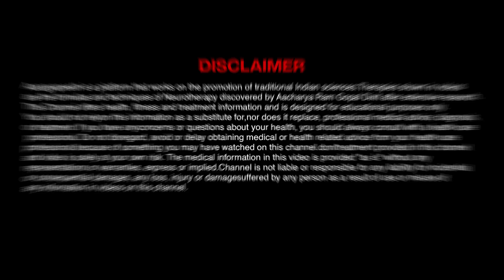भयंकर कमर दर्द स्लिप डिस्क का 8 साल पुराना Lock ऐसे खुला | Acharya Ram Gopal Dixit | Aarogyapeeth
Delhi Address:
2/6 Lower Ground Floor, Near Patel Nagar Metro Station and Metro Pillar No. 193. Below ICICI Bank, Main Patel Road, West Patel Nagar. Delhi-110008

Rohtak Address:
178-R, Oppo. Kailash Ashram, Model Town, Rohtak